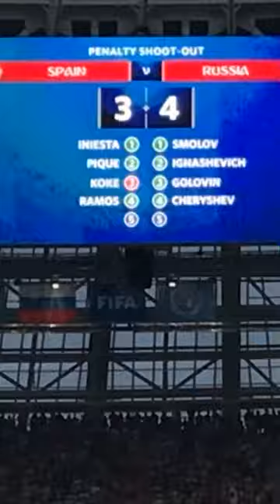2018 FIFA World Cup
Russia Spain Series of penalties Russian Victory